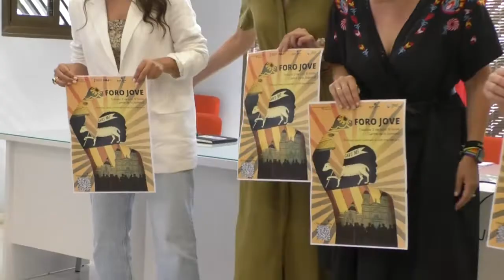Salud mental y paro, entre las cuestiones que más preocupan a la juventud santjoanera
Sant Joan d’Alacant celebra I Foro Jove, un espacio de encuentro donde llaman a participar a adolescentes y jóvenes para discutir cuestiones que servirán de referente para elaborar el I Plan de la Juventud del municipio.

 En el encuentro se abordarán temas de especial relevancia para la juventud a tenor de un sondeo previo realizado entre agentes sociales y juveniles, orientadores, directores de centros educativos, representantes sindicales y de ONGs así como colaboradores juveniles del consistorio.

Este informe diagnóstico de la realidad juvenil ha sido realizado por el Departamento de Juventud del Ayuntamiento, con la colaboración de Candela Romá, alumna en prácticas del grado de Sociología.